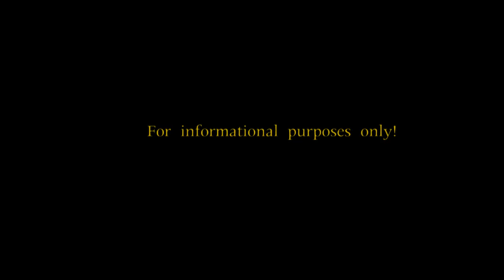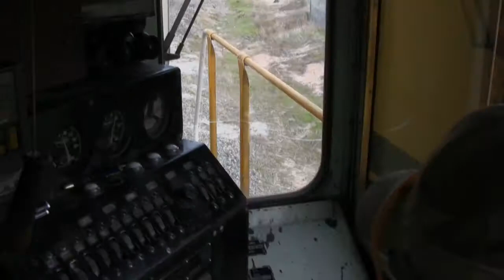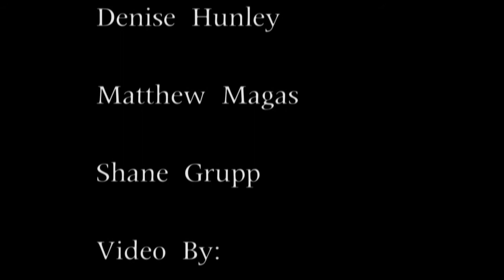Sacramento Valley Railroad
Sacramento Valley Railroad at work